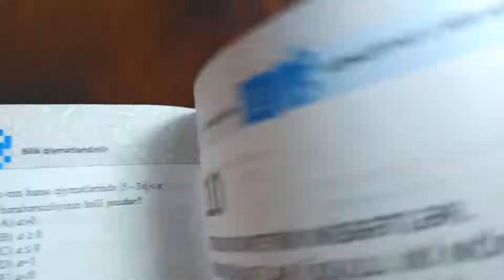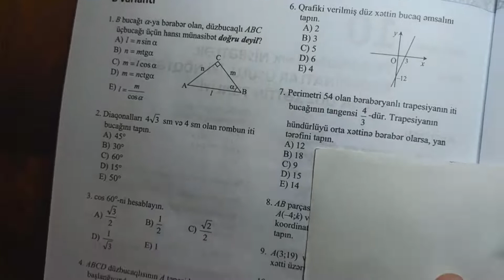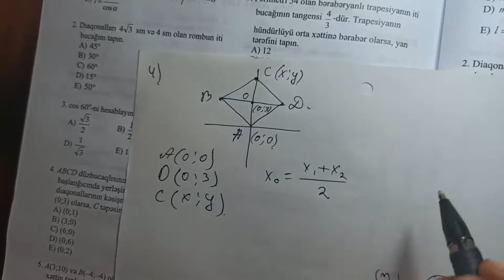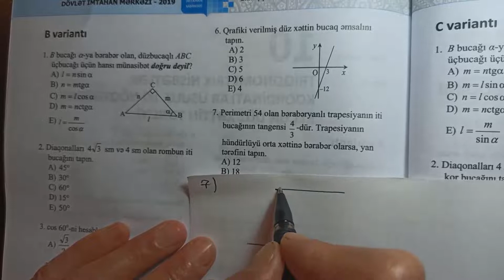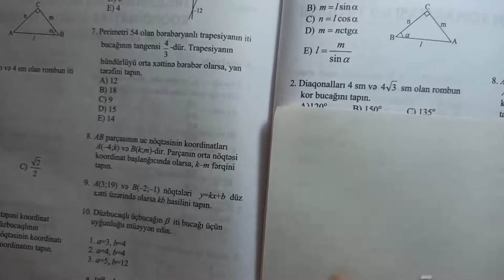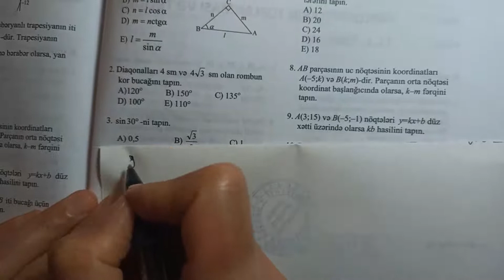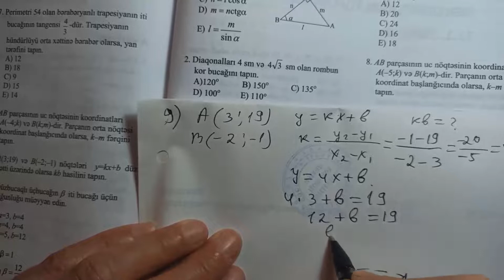8 ci sinif Riyaziyyat DIM Triqonometrik Nisbətlər B variantı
Bu videoda sizlərlə 8 ci sinif Riyaziyyat DIM Triqonometrik Nisbətlər B variantı  paylaşdıq
Kanala Abunə olub videonu LİKE etməyi unutmayın